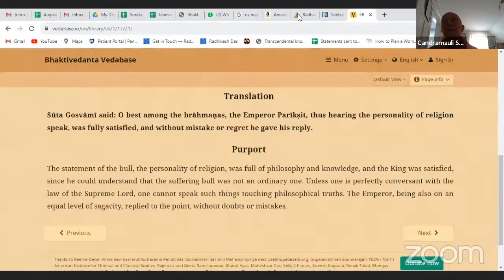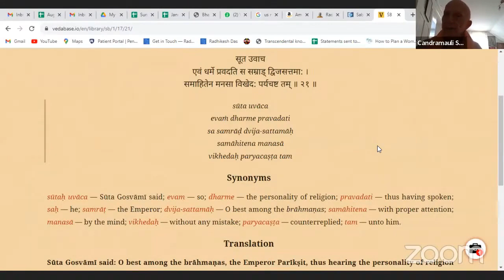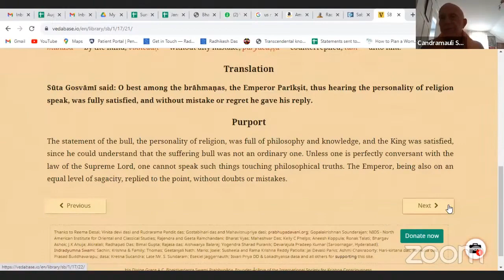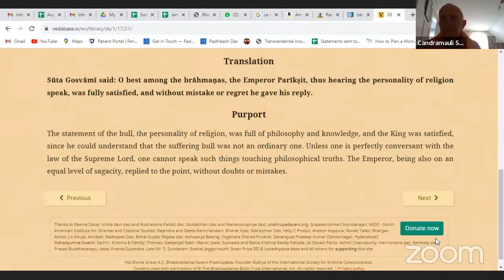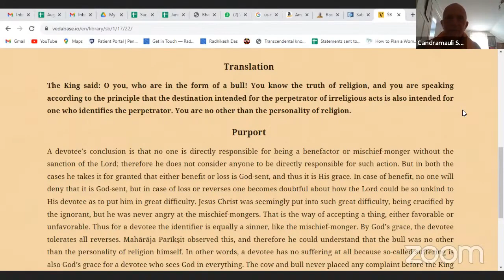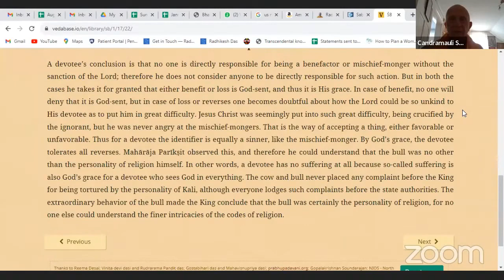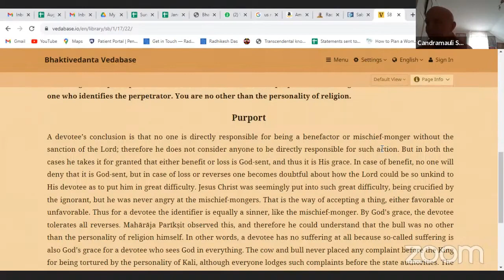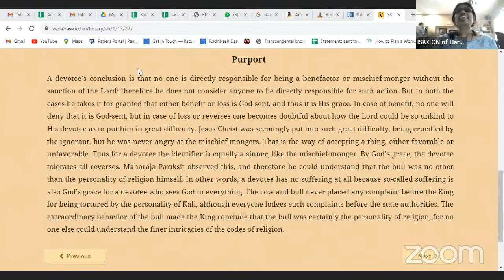HH Candramauli Swami - 2023.08.24 - SB 1.17.21-22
Online class with ISKCON Harrisburg devotees on 24th August 2023